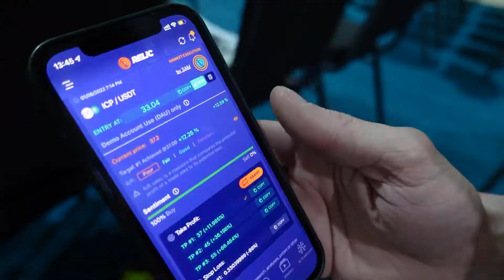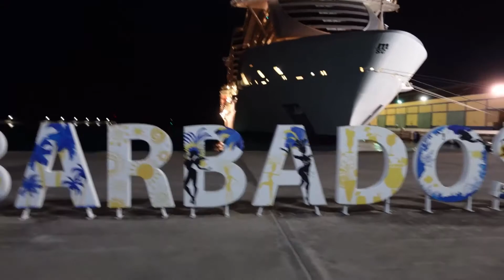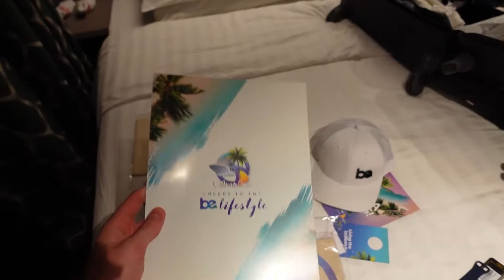Be Dream Cruise 2022✈️🚢 PART 1 - Tobias Vermund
To travel together with 750 people with the same vision are out of this world. You cant say you know the feeling before you experience it. This is the first video out of 3 videoes coming from the Carribean trip! Show some love❤️

Next trip will be to Dubai. Then Colombia and Maldives. Be ready for 2022!✈️

Comment some love, or share some video ideas!❤️
Thank you for your support!! Comment video ideas, and spread love!!